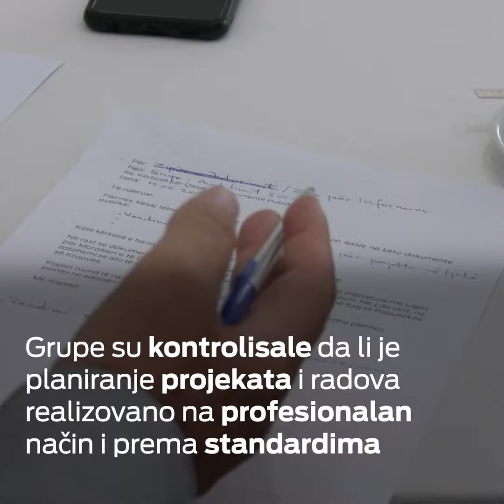Saradnja čiji je cilj poboljšanje kvaliteta opštinskih projekata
Grupa obučenih građana, nekoliko meseci je angažovana u procesu društvene revizije u pet infrastrukturnih projekata.

Projekat za decentralizaciju i podršku opštinama (DEMOS) sufinansiran je od Evropske Unija na Kosovu, Švajcarske, Švedske i Norveške, a sprovodi Helvetas Swiss Intercooperation Kosovo.

Projekat decentralizacije i podrške opštinama (DEMOS) ima za cilj da otvori podatke za uvid šire javnosti u opštinski učinak i pokrene društvene revizije kako bi se pratio uticaj Projekta Grantova za Opštinske Performanse na građane. Svrha ove intervencije je da se organizacije civilnog društva i građani uključe u sprovođenje društvenih revizija kako bi se pratili Projekti Grantova za Opštinski Učinak koje sprovode opštine.